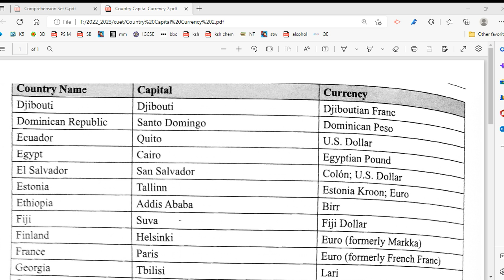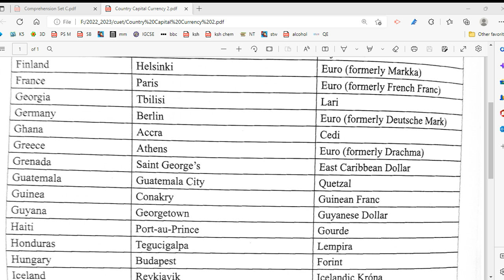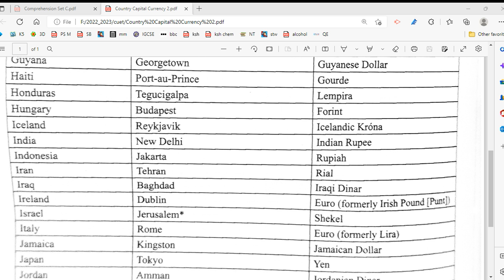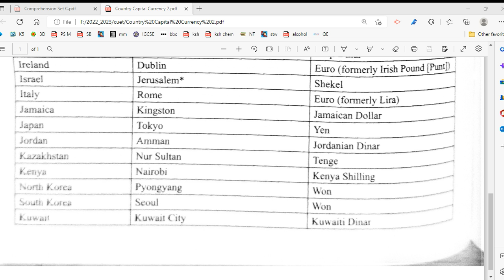CUET + UG Entrance : General Awareness : Country Capital Currency 2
These videos will help you not just in CUET but also for BBA, BBS, BMS, BBE, B COM, HM, LAW, BJMC etc
HARD WORK IS NECESSARY

Now...

India
Nepal
UAE
USA
Canada
Saudi Arabia
Oman
Myanmar
Singapore
Netherlands

Now...

CBSE
ICSE
CAMBRIDGE and
IB

Mathematics
Science
English
Social science
Hindi
Sanskrit
Japanese
French
Spanish
Korean
German
Mandarin
Accountancy
Economics
Business Studies
Physics
Chemistry
Biology
Core Mathematics
Applied Mathematics
Sociology
Political Science
Psychology
History
Geography
Computer Science